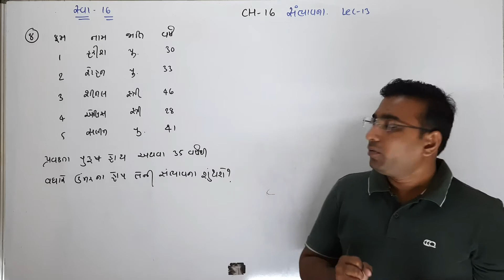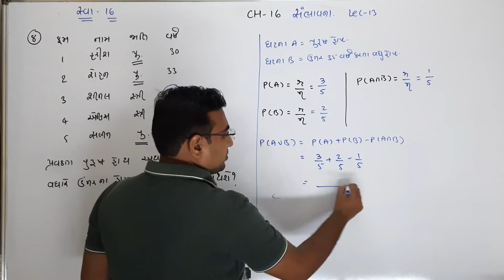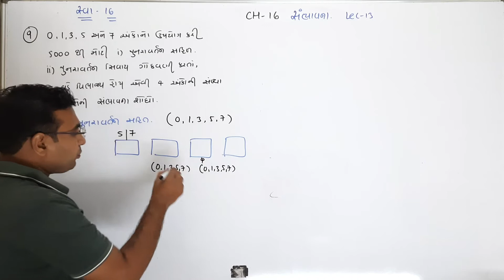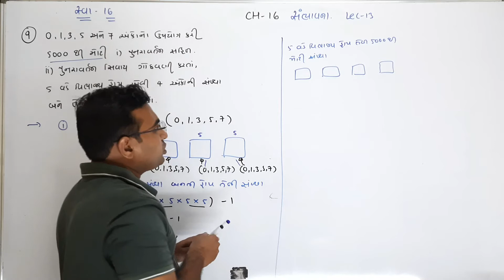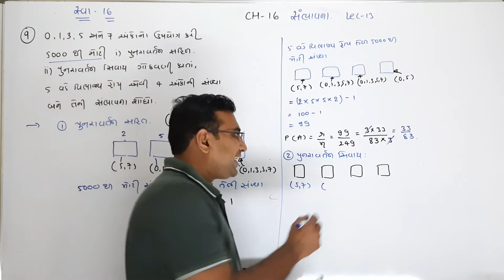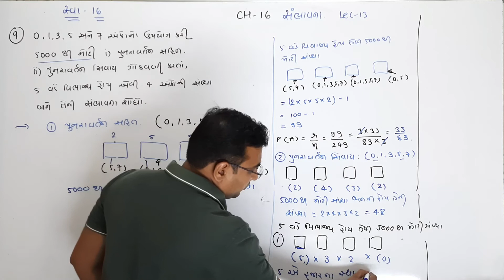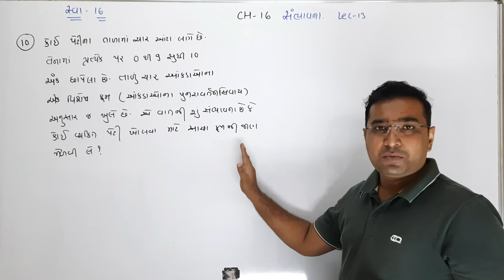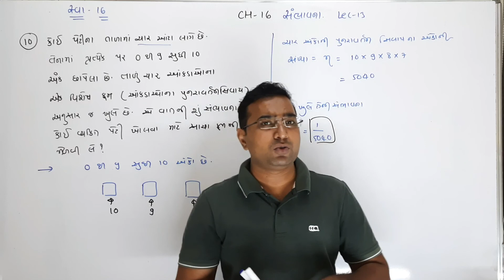Std 11 Sci | Maths | ch 16 (સંભાવના) | Lecture 13